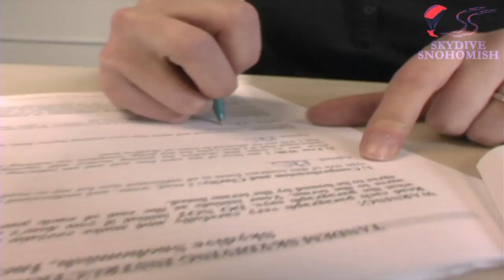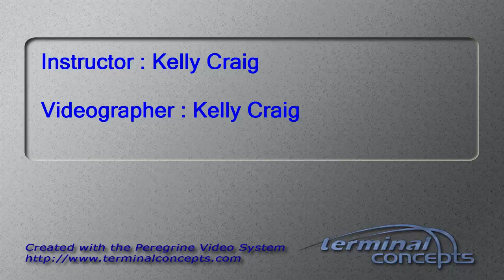Nicole McAllister's Tandem skydive!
Nicole McAllister's tandem skydive at Skydive Snohomish!